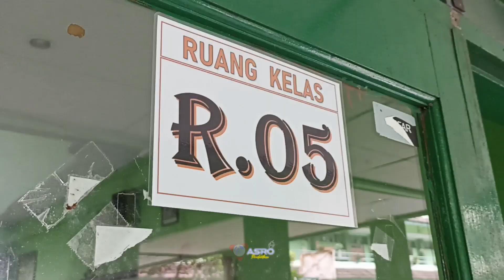Kelas Bahasa Arab KATA SAPA X AKL dkk